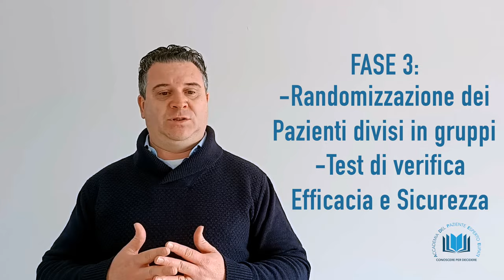Mini lessons EUPATI - Progetto AdPEE /Novartis- Alleati per la Salute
Mini Lessons 1: La Sperimentazione Clinica: cos'è e come vi si accede
di Stefano Mazzariol, Paziente Esperto EUPATI